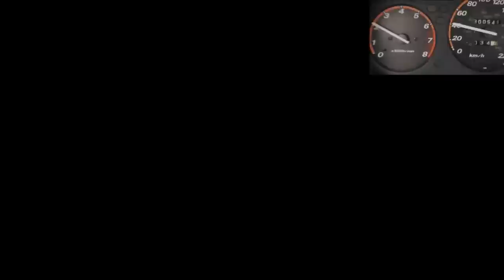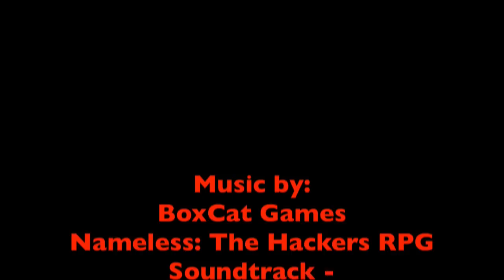How to Turn Right At An Intersection On A Red Light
Learn how to turn right on a red light to pass your road test - watch the video.

You can turn right at a red light so long as there aren't signs prohibiting such action. Do NOT turn contrary to a sign that prohibits right hand turns on a red light.

When turning right at a red light, you must stop at the correct stopping position. For most intersections that are equipped with traffic lights, there will be both a STOP line and a crosswalk. Stop your vehicle just before the STOP line. When you approach the intersection, allow the STOP line to just roll under the front of the vehicle. At that point come to a complete stop. You know the vehicle is completely stopped because the body will settle back and come to a rest over the frame of the vehicle - see this video for compete stops

If you just arrived at the red light, and the traffic on the other side of the intersection is turning left, that usually means that that traffic has an advanced green turning arrow. If so, the left turning traffic has the right-of-way, and you must wait for the left-turning traffic before you can proceed and turn right on the red light.

Before turn right on a red light, give the right-of-way to all other road users - pedestrians, cyclists, scooters and whatnot.

After coming to a complete stop, you will most likely have to creep forward to be able to see the cross traffic. Continue to scan, and immediately before turning, do a shoulder (head) check to ensure that there aren't any pedestrians or cyclists in your blind spot on the right side of the vehicle.

Also be sure to scan thoroughly for cyclist and riders on motorcycles.

When the way is clear and you have given the right-of-way to all other road users, you can proceed. Turn the corner and look into your intended path of travel. And accelerate the vehicle to the posted speed limit or the flow of traffic; whichever is less as quickly as possible.

If there is a bicycle lane on the right that has a solid white line--and there isn't a right-hand turning lane, do not squeeze over there to turn right. On a road test, that will incur major demerits and could potentially cause you to fail.